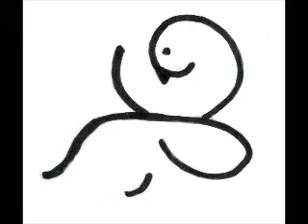2012 09 26 Der heutige Wellispielfilm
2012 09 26 Der heutige Wellispielfilm